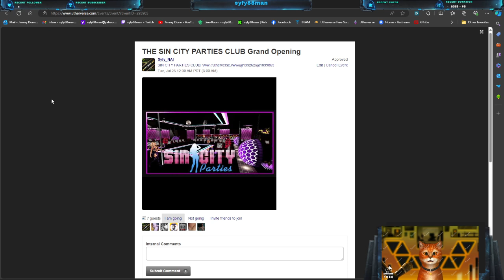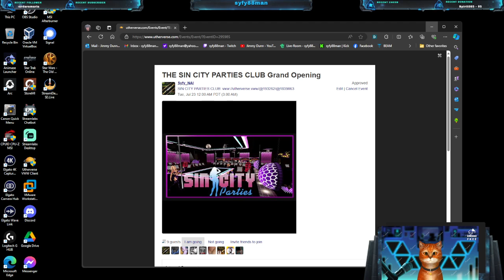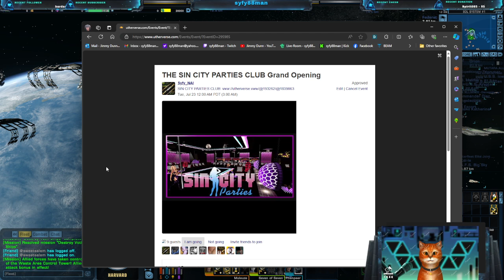syfy88man Game Channel STO RETURN TO RISA & Endeavors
RETURN TO RISA!

 It's time for Captains on every platform to return to the beautiful sun of Risa! From July 2nd at 8am PT to August 1st at 12pm PT, enjoy all the famous activities of Risa, and earn your very own Vovin Obelisk Carrier [T6], a grand update to the original Obelisk Carrier!

THE VOVIN OBELISK CARRIER!

 An update to an all-time classic, the Vovin Obelisk Carrier is coming as this year's Summer Ship!

The Obelisk-class Carrier

The Obelisk-class Carrier is a Tier 5 (Level 40) Engineering Carrier, It was initially a reward for completing the “Sphere of Influence” featured episode, prior to December 5, 2013.

The Advanced Obelisk Carrier

The Advanced Obelisk Carrier is a Tier 5 (Level 40) Engineering Carrier, Players can obtain this starship from the Lobi Crystal Consortium for 800 Lobi Crystal, or bought and sold on the Exchange for energy credits under the name [Special Requisition Pack - Advanced Obelisk Carrier].

The Ancient Obelisk Technology space Set

The Ancient Obelisk Technology space Set con
Jimmy Jr is creating A Video Game Guide

Hi, I am syfy88man otherwise known as Jimmy Jr I am an MMO gamer and enjoy doing game streaming. I am part of the Star Trek Online Fleet called Specialized Attack Squadron for the Federation and on the Klingon side, I am with the Elite Honor Guard. l. I will mainly be doing the Star Trek Online game stream. I do daily streams of Star Trek Online and have a Discord channel that you can join me on to chat with me as I stream and if you feel brave to watch my bad game stream, you can join me. I have some of my good fleet mates from my fleet that will join in from time to time to do things in the Star Trek Online game. You can find out more info about our fleet and join us by visiting here
Jimmy Dunn | Facebook
SyFy88Man (@syfy88man) / Twitter

This helps me with day-to-day things that I do to make these game streams plus also helps in getting computer hardware to make these game streams for your followers and for the ones that did join my Patron page Thank you so much for your support, Support the stream:

For quick donations to me and what I am doing here is my

If you don't want to go to my Patreon page to help but rather help me by watching my game stream and doing donations on the stream then here is a link for you to donate to me You contact me through